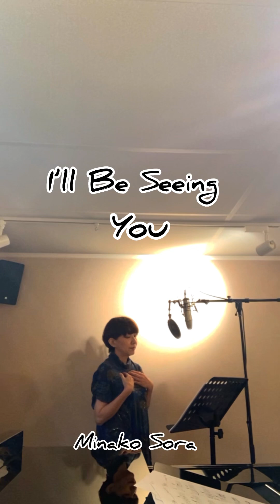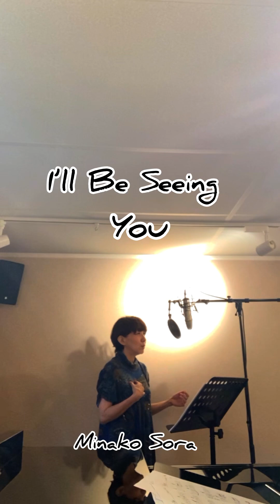I’ll Be Seeing You • Minako Sora